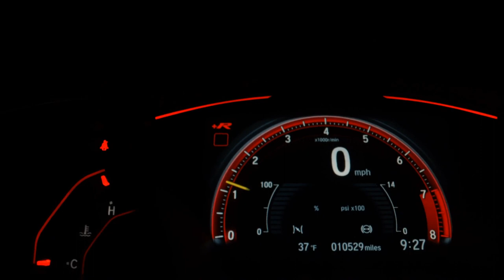FIAT TORO - 2021 - São Bernardo do Campo/SP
VENHA CONFERIR A QUALIDADE QUE SÓ A DRB MULTIMARCAS TEM A OFERECER! VEÍCULOS COM LAUDO CAUTELAR APROVADO! APROVAMOS SEU CRÉDITO COM AS MENORES TAXAS DO MERCADO! FINANCIAMENTO COM OU SEM ENTRADA EM ATÉ 60X! PARCELAMOS SUA ENTRADA NO CARTÃO DE CRÉDITO EM ATÉ 18X.! MELHOR AVALIAÇÃO DO SEU USADO NA TROCA! ACEITAMOS CARTA DE CRÉDITO! USE O SEU FGTS COMO ENTRADA, PLANOS EXCLUSIVOS PARA APOSENTADOS, PENSIONISTAS, AUTÔNOMOS E PARA MOTORISTAS DE APLICATIVOS.
APROVAÇÃO ONLINE E SEM BUROCRACIA.

Dados do Veículo
Veículo: FIAT / TORO 1.8 16V EVO ENDURANCE
Ano: 2020/2021
Combustível: FLEX
Portas: 4 PORTAS
Câmbio: Automático
Cor: BRANCA
KM: 66.442

✅ Air Bag
✅ Alarme
✅ Ar Condicionado
✅ Ar Quente
✅ Capota Marítima
✅ Desembaçador Traseiro
✅ Direção Hidráulica
✅ Encosto de Cabeça Traseiro
✅ Freio ABS
✅ Protetor de Caçamba
✅ Rádio
✅ Rádio e MP3
✅ Teto Solar
✅ Travas Elétricas
✅ Vidros Elétricos
✅ Volante com Regulagem de Altura
✅ Kit Gás
✅ Piloto Automático
✅ Entrada USB
✅ Porta Copos
✅ Trava Elétrica Central
✅ Direção Elétrica
✅ Sistema ISOFIX
✅ Console Central
✅ Rádio USB